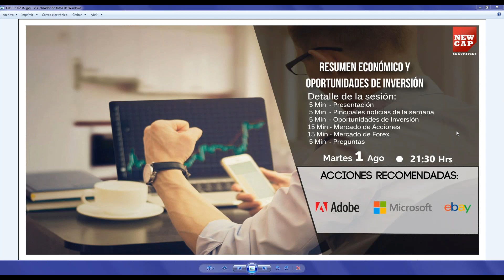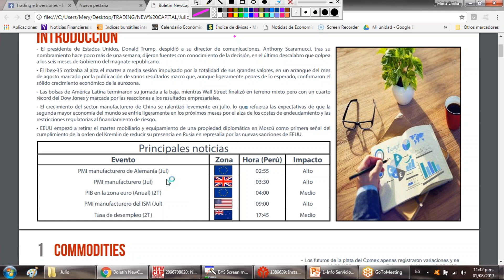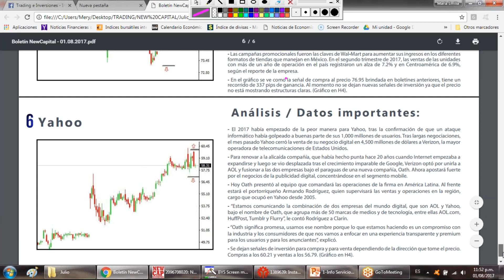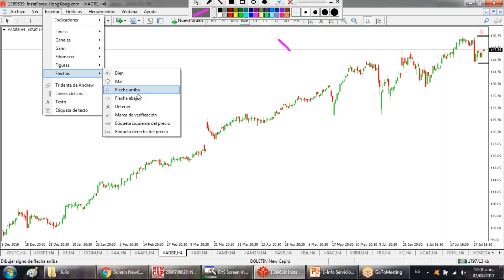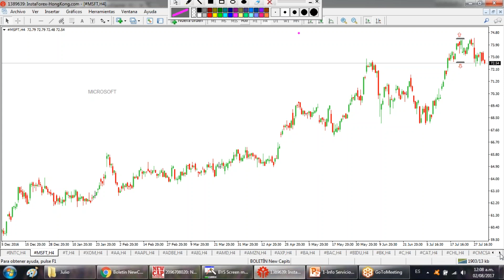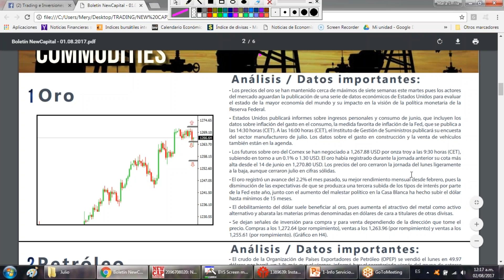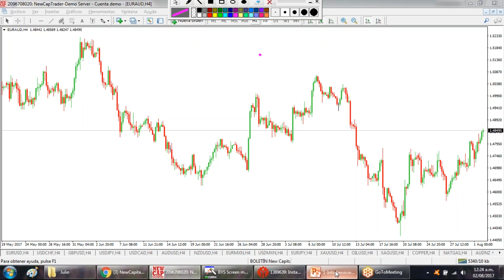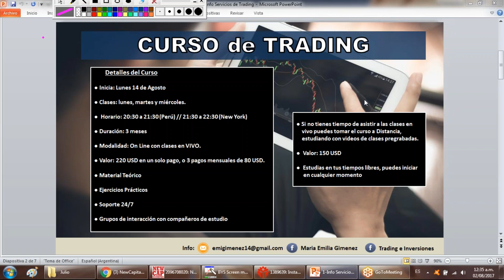NewCapital Seminario: 1 de agosto de 2017